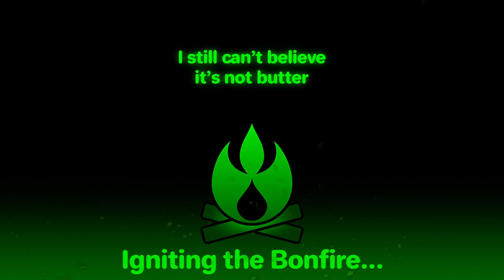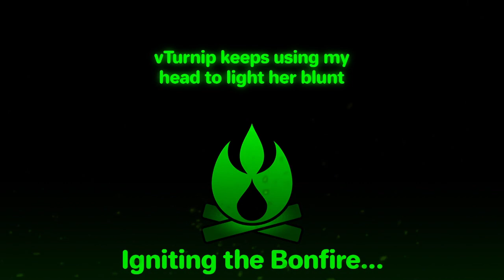Town of Salem - Paint the Town Green